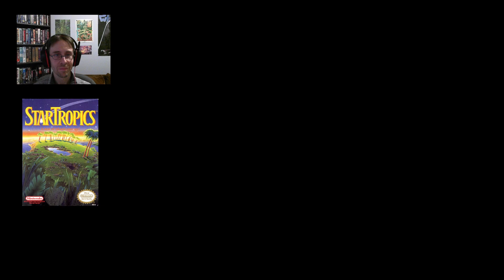Let's Play StarTropics | #3 | NES 1990 | Longplay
Quick game of StarTropics, difficulty is ramping up real fast.

Has always, I try to do an authentic, informative, critical, and some time frustrating or funny let's play. Recorded live and uncut.

StarTropics
Nintendo Entertainment System
Developer: Nintendo R&D3
Publisher: Nintendo
Single player
Action Adventure

Playing on: AVS

        Every MONDAY and WEDNESDAY 8pm Eastern Time
        These are  Official Streams: "Quick Looks" or start of a
        Longplay.
        [Starts at 8pm ET and usually last 1 to 2 hours.]

        Every other day, continuing previously started longplays or
        more casual let's play. Usually after 8pm ET. Only on Mixer.
        --- | Activate your YouTube notifications | ---
       More details on FB: